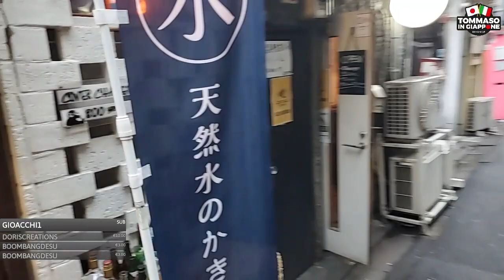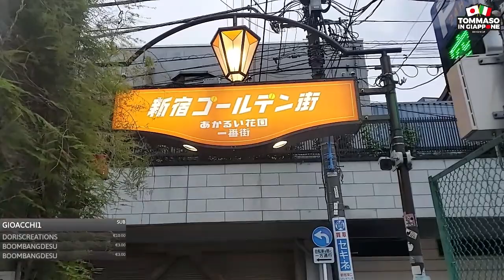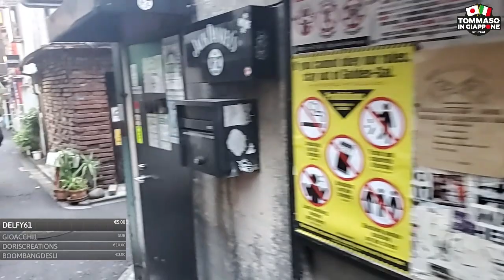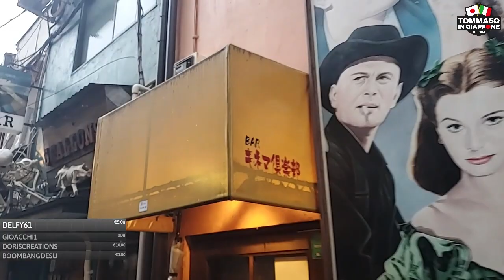GOLDEN GAI E MIDNIGHT DINER: TOKYO STORIES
In questo estratto di live vi porto a Golden Gai, luogo senza tempo in cui è ambientata Midnight Diner: Tokyo Stories la famosa serie di Netflix etratta dal famoso manga "La Taverna di Mezzanotte".

TUTTE LE LIVE POTETE SEGUIRLE IN DIRETTA PARTECIPANDO IN CHAT SUL MIO CANALE TWITCH: